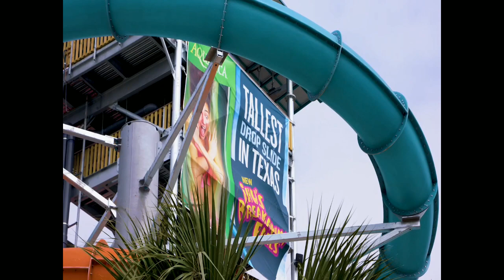Aquatica San Antonio - Ihu's Breakaway Falls - New for 2019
In a year of hotly anticipated theme park openings, Aquatica San Antonio is kicking off the season with one of the first new attractions to open in the country -- Ihu’s Breakaway Falls.  The tallest multi-tower drop slide in Texas begins thrilling guests